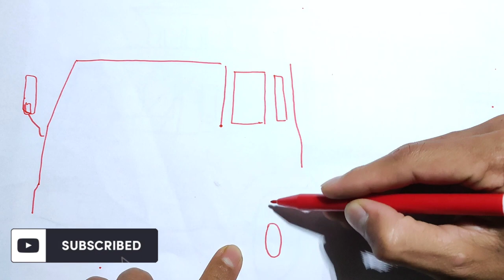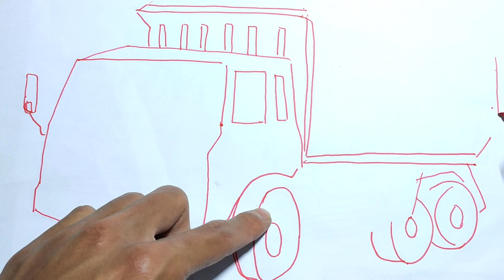WOW Mengambar Dan Mewarnai Truk Towing ini mudah sekali -- Drawing and coloring Truck Towing